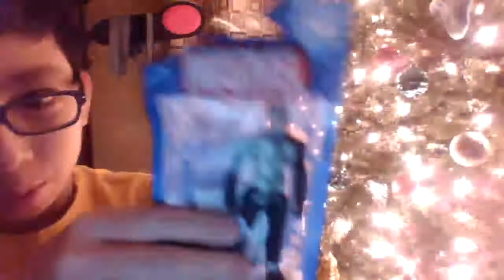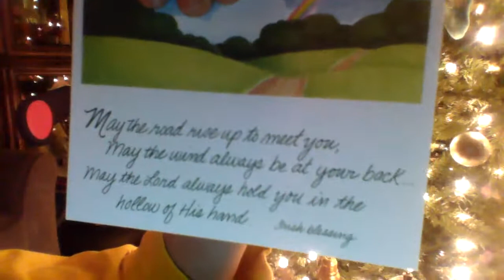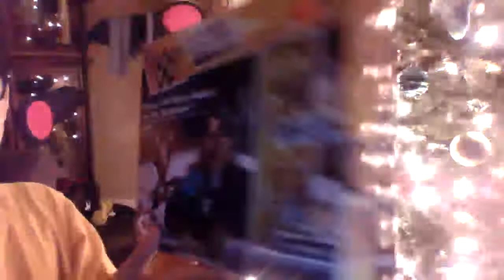Showing you my Christmas Presents I got!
In this video, I show you the presents I got on Christmas!